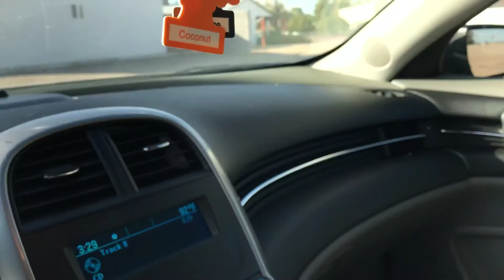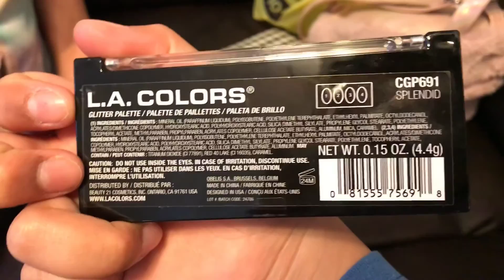Shopping for *MAKEUP with Genesis